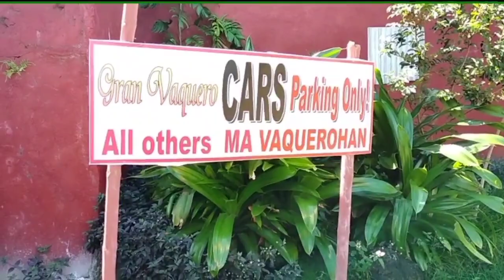Gran Vaquero in Culasi Antique